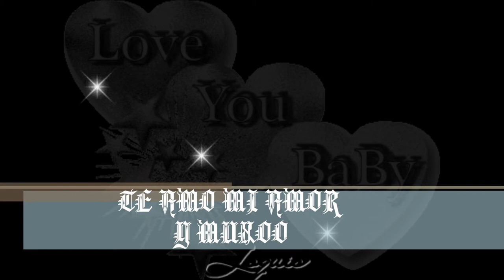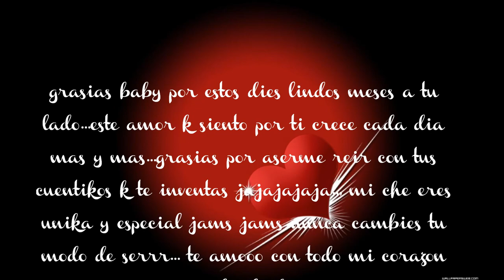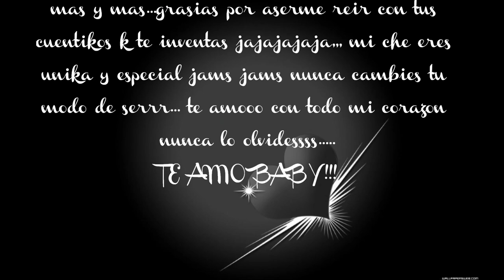iloveyoumichemuxomuxooooo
te amo mi amor muaccccckkkkkk